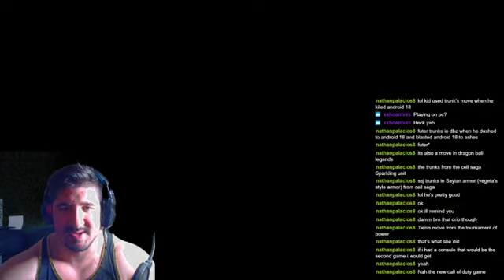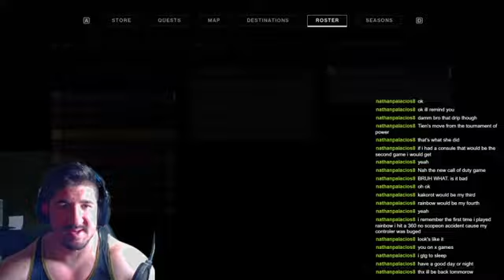NO DUEL LINKS TODAY! Nope.. D2 Playing some Strikes and Crucible